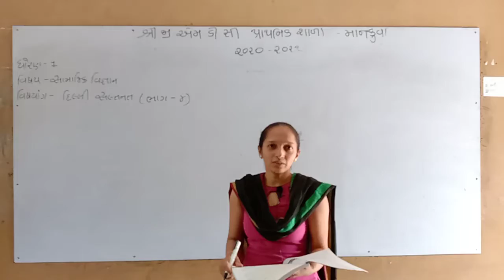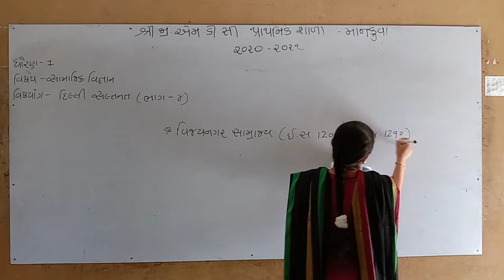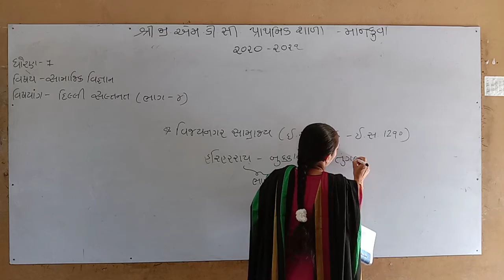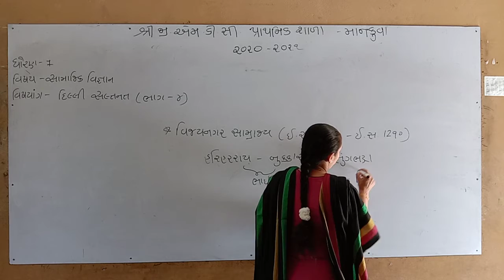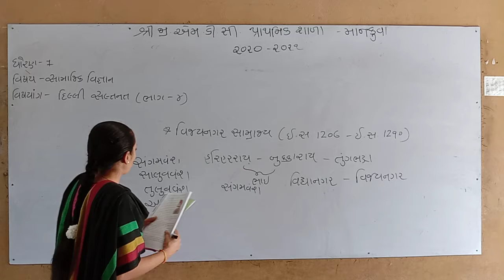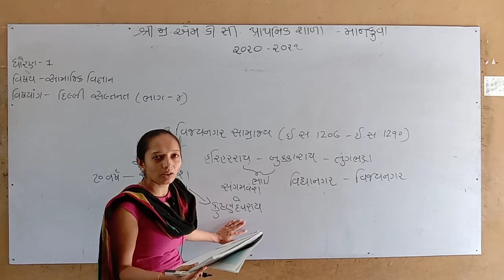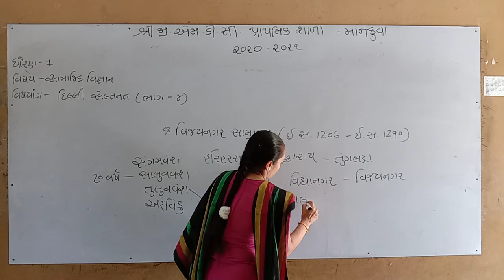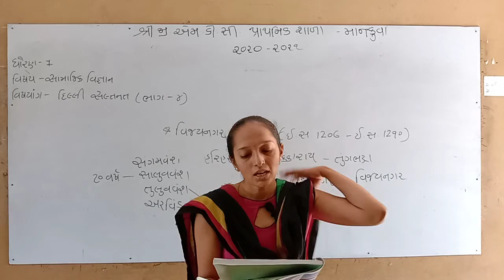ધોરણ-૭. સામાજિક વિજ્ઞાન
દિલ્લી સલ્તનત. ભાગ-૪